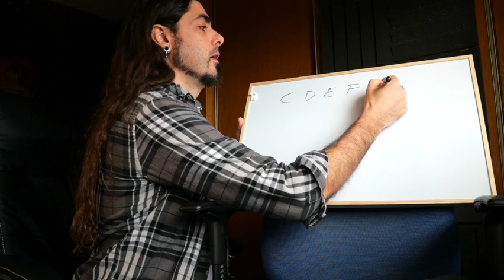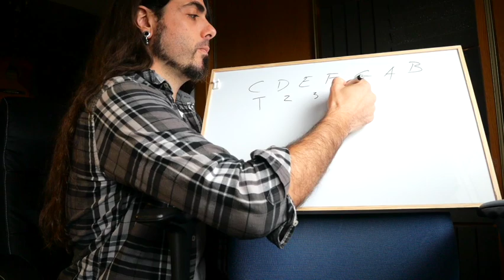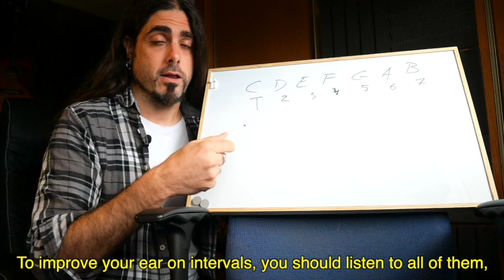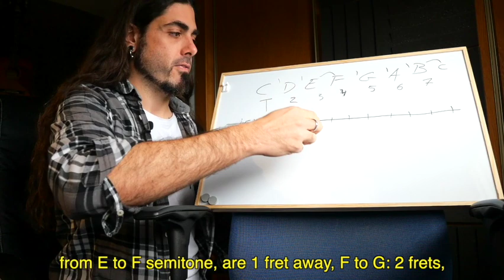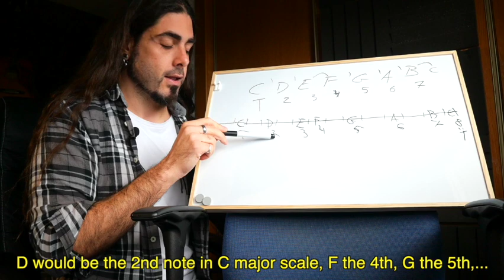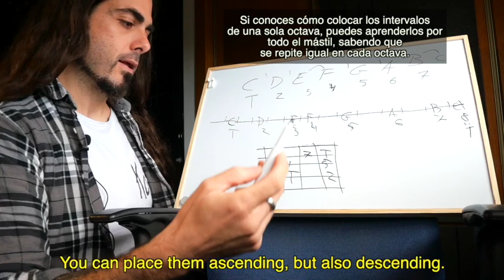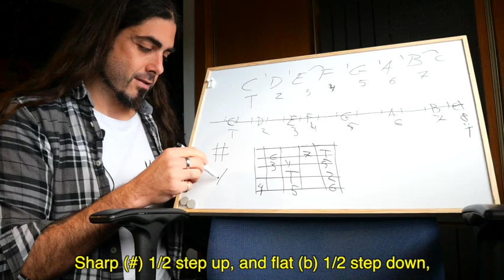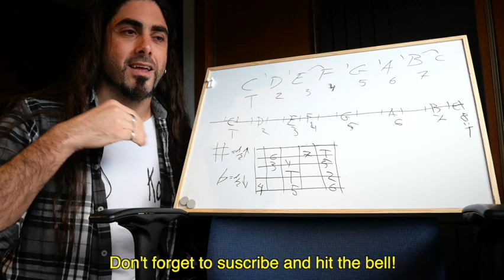Ojalá lo hubiera sabido antes #1: Qué es la música y cómo funciona // What is music? (eng sub)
Buenas!
Os traigo una nueva serie de videos de teoría y consejos sobre música aplicada a la guitarra eléctrica llamada "OJALÁ LO HUBIERA SABIDO ANTES!", orientada para todos aquellos que sois autodidactas y posiblemente haya conceptos esenciales que se hayan podido escapar o simplemente se resistan por su complejidad, pero que son importantísimos para sentir que uno mejora y avanza en el aprendizaje.

El primer video trata sobre lo más primordial que se puede definir en la música, es decir, qué es y cómo funciona la propia música. Entendiendo este mecanismo te ayudará muchísimo en el futuro con tu propia expresión con el instrumento, componiendo, improvisando, etc...

Los conceptos que se van a ver en esta serie me ayudaron enormemente a mejorar después de años de estancamiento y atasque musical.

Espero que os ayuden tanto como a me ayudaron a mí en su día!

Si hay cualquier cosa que pueda aclararos o que os explique a parte, no dudéis en decirlo en los comentarios!

Hey!

Let me share with you this new series of music videos called "I wish I knew this before", music theory and music advices oriented to electric guitar for self-taught musicians who maybe have skipped essential concepts or just are too complex, but highly recommended to feel a real improvement in your playing.

First video of the series is about the most primordial concept in music theory, what is it and how does  music itself work?
Understanding this mechanism will help you a lot in the future in your own expression with your instrument, composing, improvising,.

Concepts here helped me a lot to feel unstuck and improve all my skills and music understanding after years of being musically stuck.

I hope these videos help you as much as they did with me!

Let me know if is there anything I can help with another explanations/videos, just drop a comment!